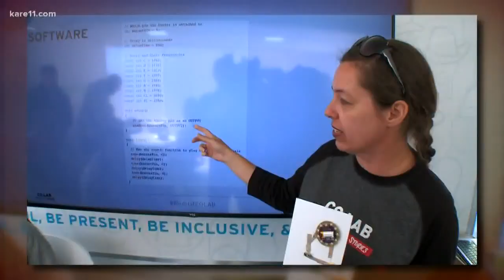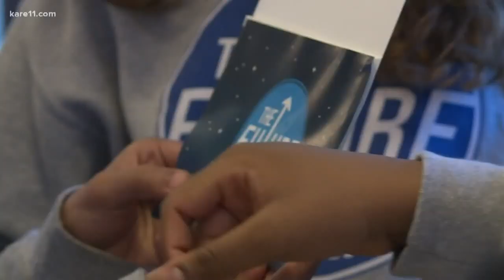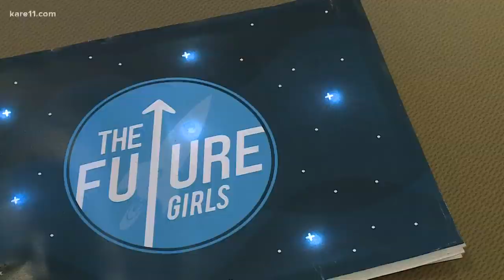Girls breaking barriers in tech industry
The tech world has a problem. Women are not represented well in it especially women of color. That's why a project by a group of girls at Franklin Middle School in Minneapolis has become so greatly important.